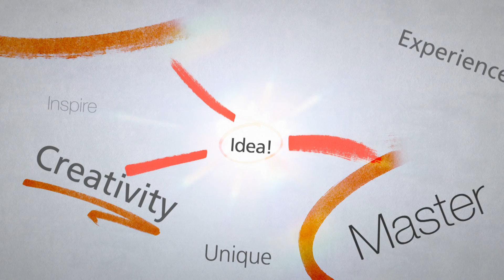Motion Graphics , Animation & Design Showreel 2015 by earnern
Credit Song : Kill The Noise - Deal With It (KOAN Sound Remix)